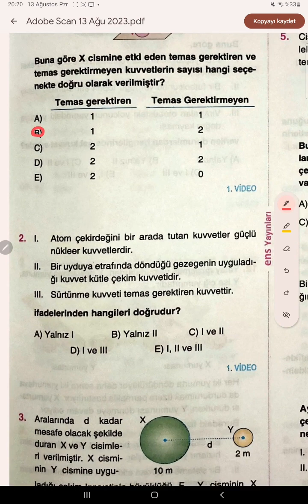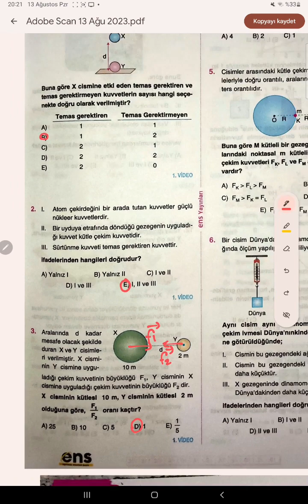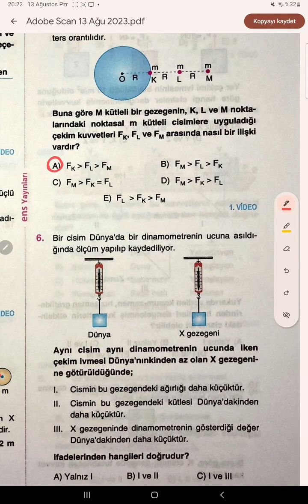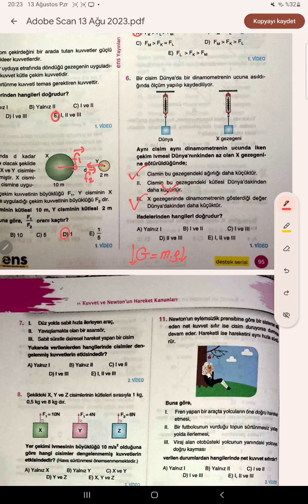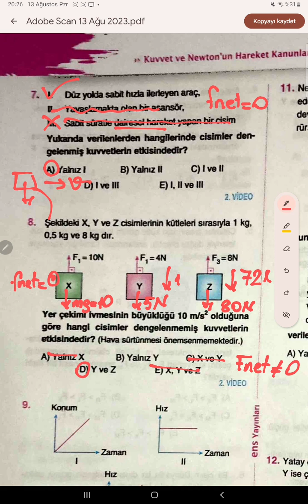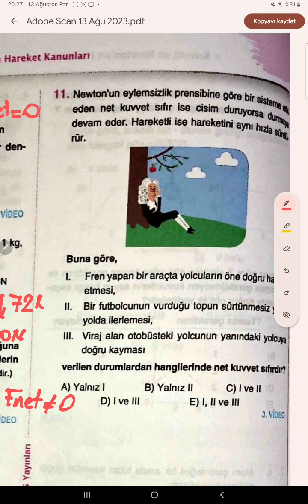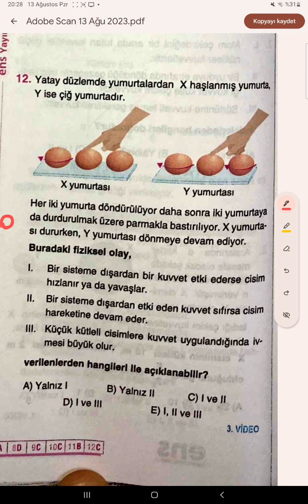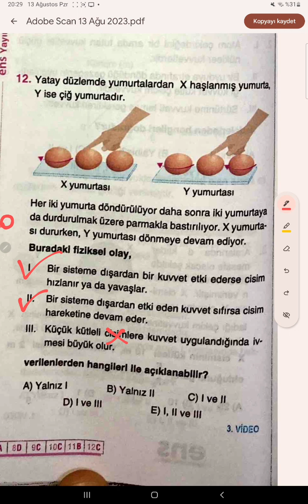ENS Yayınları TYT fizik soru bankası-Kuvvet ve Newton'un Hareket Kanunları-Destek Testi-1